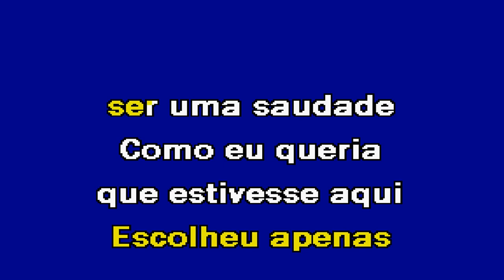UMA SAUDADE Munhoz & Mariano Karaoke